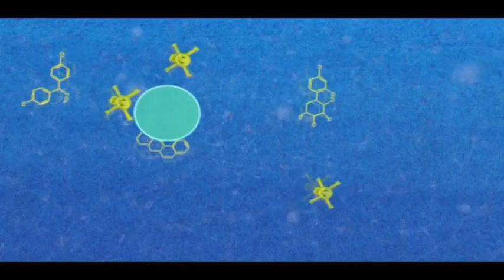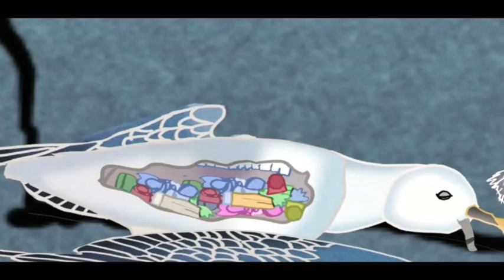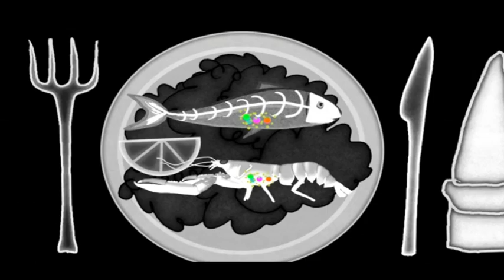News Desk 29 10 2014 Mihaela Candea